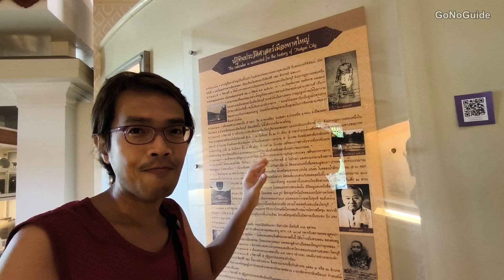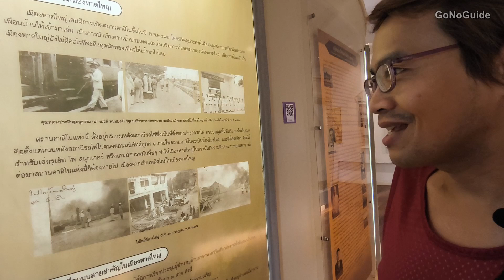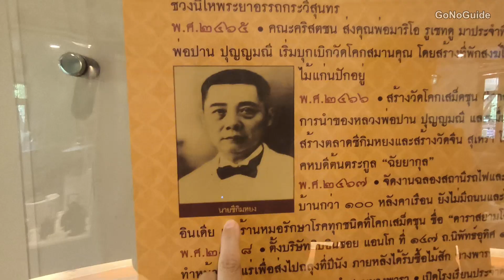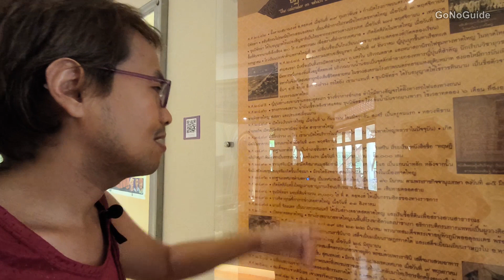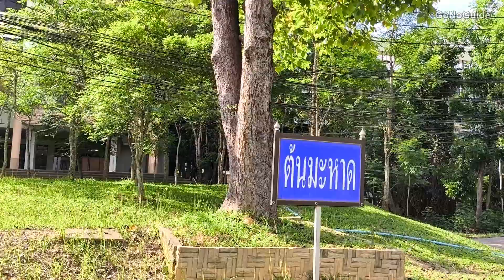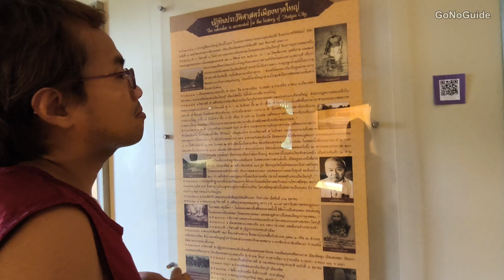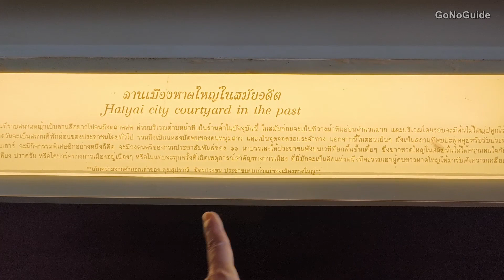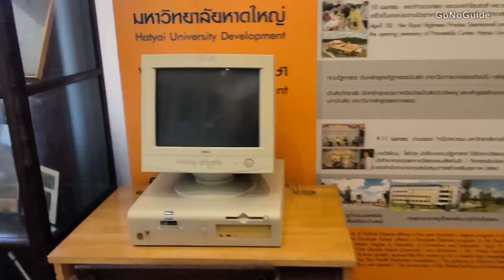ทำไมหาดใหญ่ ไม่ติดทะเล แต่เรียกว่า "หาดใหญ่" | Hat Yai, Thailand | GoNoGuide Go ep.400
ไม่มีใครรู้ที่มาของชื่อ "หาดใหญ่" ที่แท้จริง แต่สัญนิษฐานกันหลายแบบ เช่น เมื่อก่อนมีหาดทรายใหญ่ริมแม่น้ำ (มีรูปให้ดูด้วยนะ เผื่อไม่เชื่อ)  หรือ มีต้นมะหาดเยอะ และใหญ่ เลยกลายเป็นหาดใหญ่